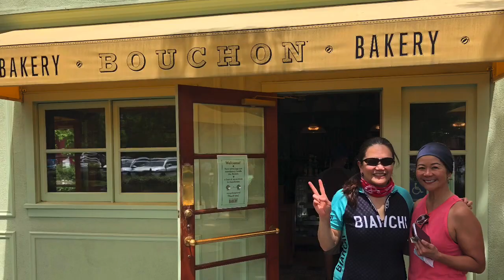Yountville, Napa County Ride